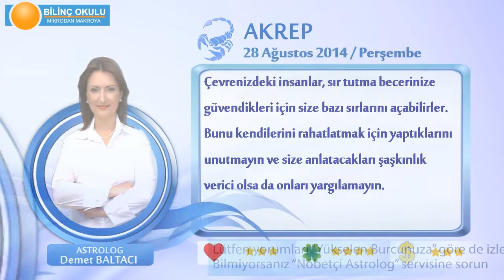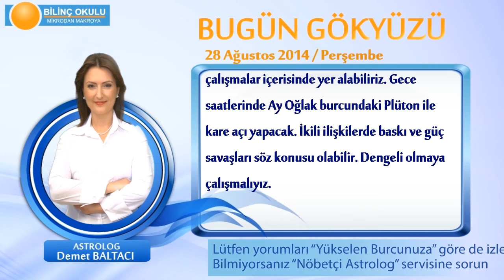AKREP Burcu, GÜNLÜK Astroloji Yorumu,28 AĞUSTOS 2014, Astrolog DEMET BALTACI Bilinç Okulu